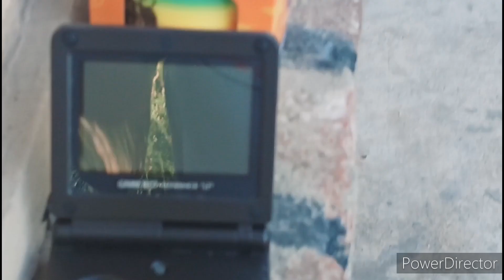Official movie cat 🎬 merchandise presents Around the world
When a game boy advice sp
A place This Japan a game boy advice sp
やあ
映画猫🎬公式グッズ